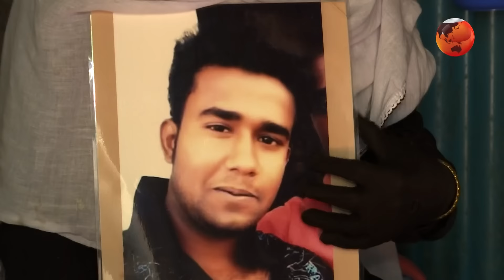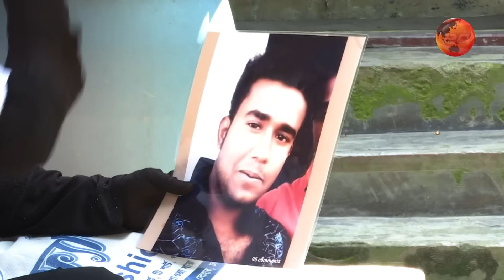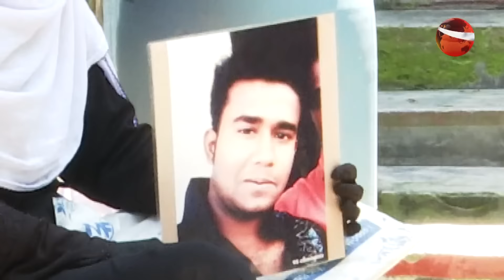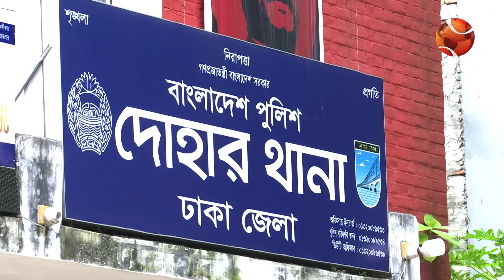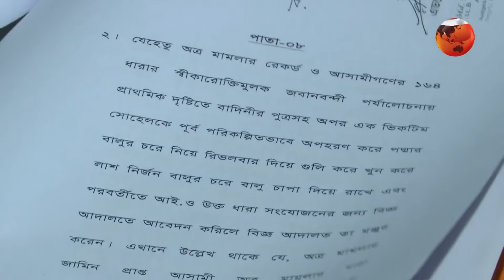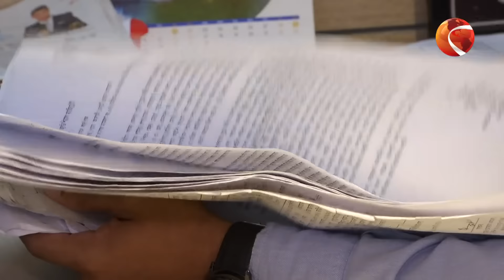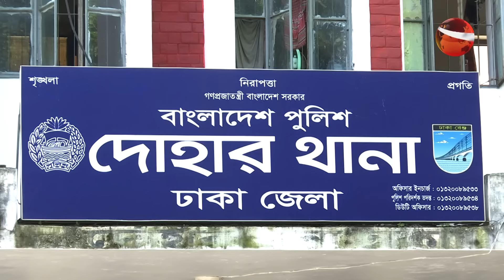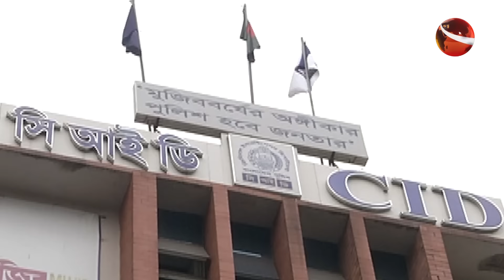গু-লি করে হ-ত্যা-র পর ডিজেল ঢেলে দেয়া হয়! | Follow Up 24 | ফলোআপ 24 | 1 October 2022 | Channel 24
রিপোর্ট: সোহেল রানা